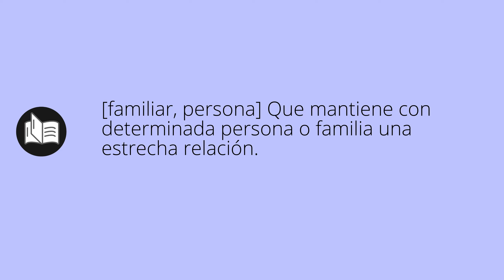Que significa ALLEGADO • allegado SIGNIFICADO • allegado DEFINICIÓN • Que es ALLEGADO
Que significa allegado en español. Cual es el significado y definicion de allegado. que es allegado. allegado definiicon en español. Todos los significados y definiciones del diccionario español.

Diccionario de la RAE (Kindle):
Diccionario de la RAE (Tapa dura):
Diccionario de primaria VOX:
Diccionario Esencial de la Lengua Española:
Diccionario Cambridge Español - Inglés: